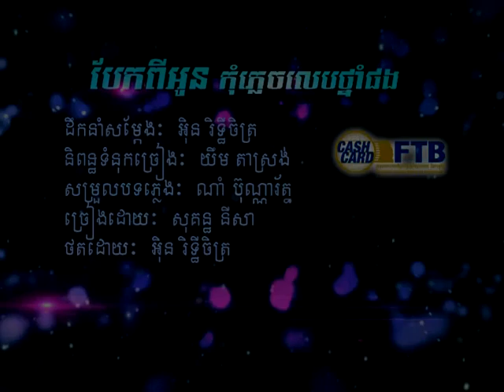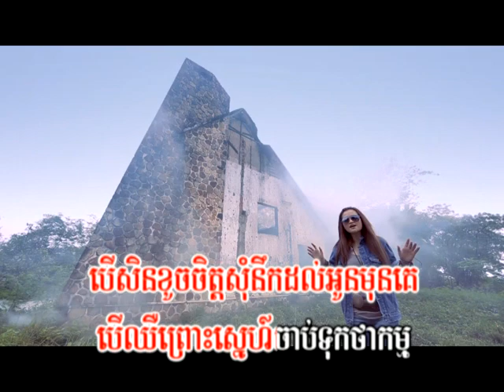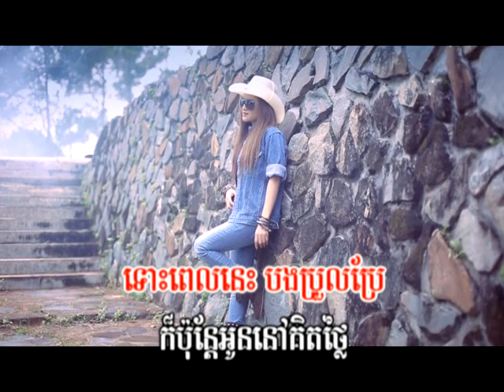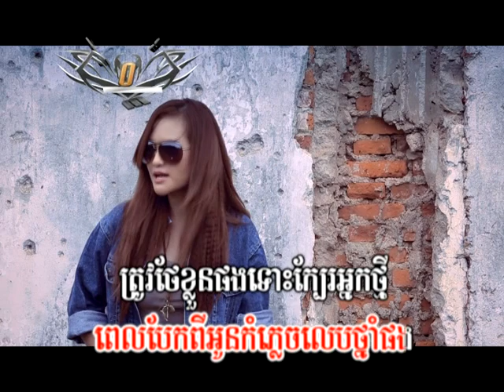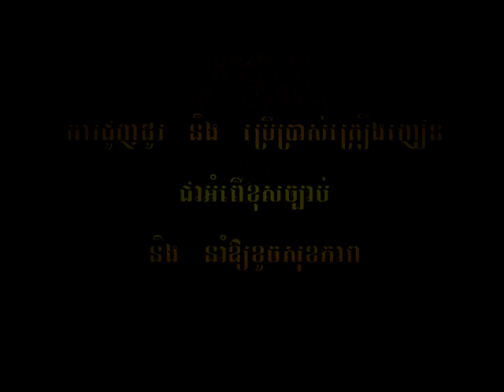Town dvd vol 12 VTS 19 Karaoke